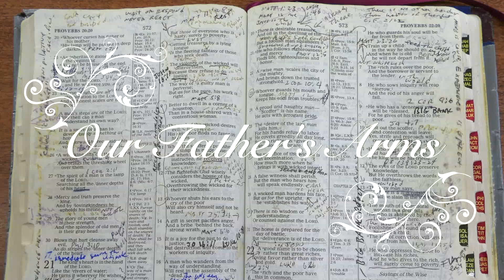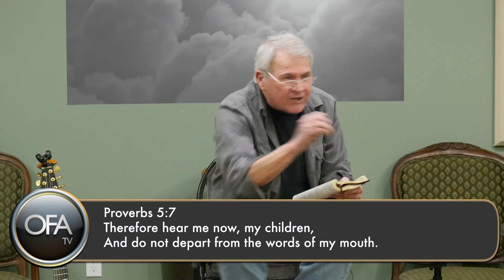Proverbs 5 with Bob McLeod - March 2018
Headquartered in NE Alabama USA, Our Father’s Arms provides homes of healing and opportunity for individuals and families in crisis.

Earthquakes, hurricanes, tornadoes are intensifying. These natural disasters are touching and effecting everyone on the planet. The heartbreak we feel and the tears we cry are for our neighbors and friends who are left in shambles, intense suffering, surrounded by death. But our tears are not only tears of compassion, they’re also tears of joy for we are seeing the Lord Jesus Christ, Who is Eternal Life, come alive in the Earth through His people like never before in our life time. Satan’s attack is indeed God’s opportunity!

Political systems may fail, but the love of Christ never fails! (1 Corinthians 13:8) We are seeing and experiencing religious barriers come down. We don’t have time for whose right and whose wrong. We don’t have time to boast in our budgets, buildings or big shots. We must lay aside all self interest and throw a life line and indeed it is happening!

It’s wonderful to see money, supplies and volunteers flow in to assist the victims of natural disasters, but it’s also important that we hear the wakeup call to look around and see that there’s another deadly hurricane. It’s been ripping through our neighborhoods for years and it’s intensifying! It leaves in its path dads and moms just as battered, children just as abused, homes just as shattered and loved ones just as dead! This hurricane is much more destructive however, because it doesn’t come then go. It stays. It’s the spiritual hurricane: death, caused by sin, caused by selfishness, caused by the lie of rejection.

Fanny Crosby, the dear blind sister who has helped millions to see, wrote these words in 1869:

“Rescue the perishing, care for the dying, snatch them in pity from sin and the grave, weep o’er the erring one, lift up the fallen, tell them of Jesus, the Mighty to save.”

Fanny Crosby’s words are the heartbeat of this ministry called, “Our Father’s Arms.” We began in 1996 in and old dilapidated, abandoned house, providing a place for prodigal sons to come home. We have since expanded and been allowed the privilege of offering hope and providing opportunities for women, children and families as well. We’re also involved in orphanages, prisons and impoverished neighborhoods in other parts of the world.

Our financial policy has always been “freely receive, freely give.” Our support comes from God’s people who hear His voice and obey Him without coercion or manipulation. We’ve never solicited. Sometimes we run. Sometimes we crawl. Sometimes it seems that we are in suspended animation, depending on cash flow.

God is our source and we are ever mindful that it’s His battle and He’s already won it! We also believe in hard work and continue to develop businesses that bless our community and provide work opportunities for our residents.

There have been many times it appeared that He would close the doors but all we’ve done is grow, expand and “throw a life line to more and more hurting people.”

We also have a communications center which houses a state of the art recording studio, offices, apartment for hospitality, fellowship hall and the Dugger Mountain Music Hall. The ministry has no mortgage and remains debt free.

Hundreds have called OFA home. Many have been healed and delivered from drug addiction and a cursed life style. We are intimately involved with the local Sheriff’s department, jail inmates and their families.

We are becoming a model to help other communities effectively address the epidemic crime rate resulting from drug addiction.

For more detailed information or to set up a visit:
Our Father’s Arms
Jacksonville, AL 36265
USA